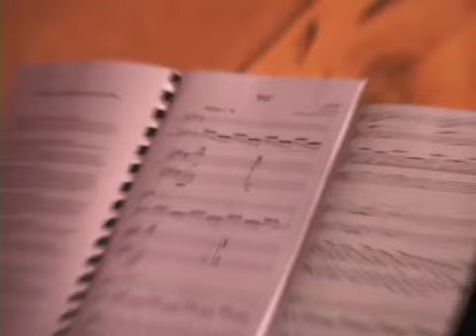SF INT. FLUTE FEST.: Pt 3 : Tim Day + Robin McKee, "MAYA" by Ian Clarke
MAYA was composed by Ian Clarke, here performed by Tim Day and Robin McKee, well known principals for the SF Symphony Orchestra with SANDRA CHU on Piano.  Organized and directed by Viviana Guzman: the SF INTERNATIONAL FLUTE FESTIVAL 2010 was an outstanding teaching and concert event in HALF MOON BAY, CA. at the Douglas Beach House

HEADS UP BERKELEY, Project 69
Producer, Film and Edit by BB Simmons